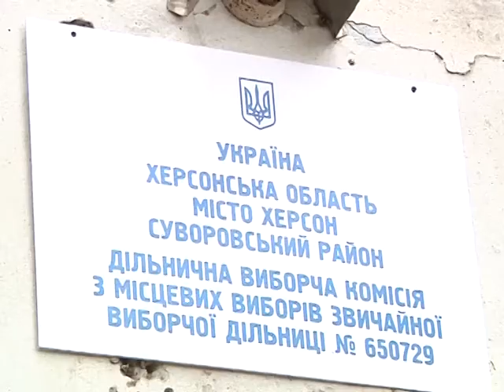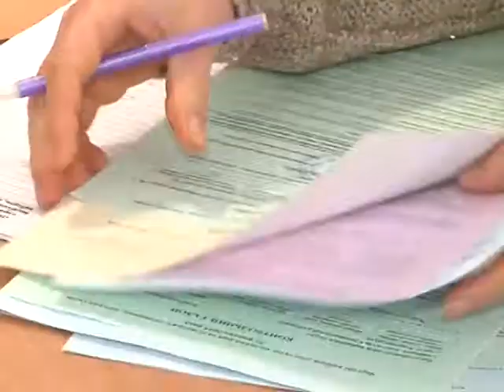Выборы Херсон 2015